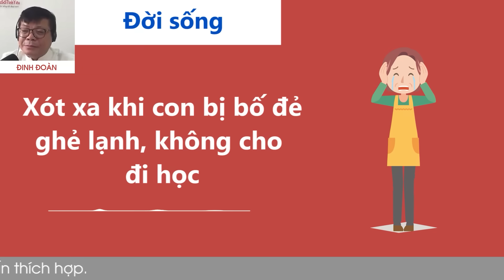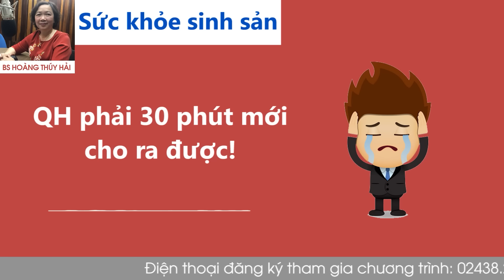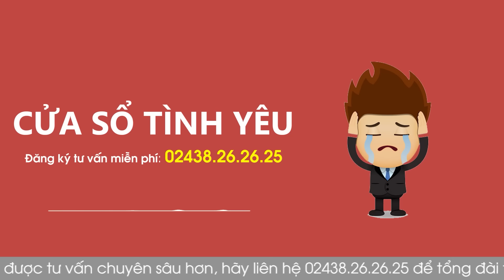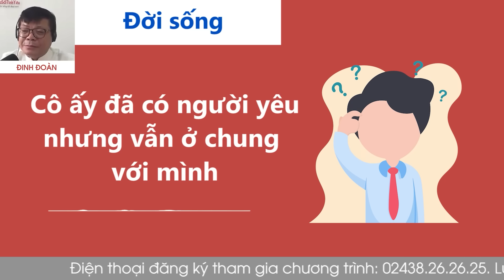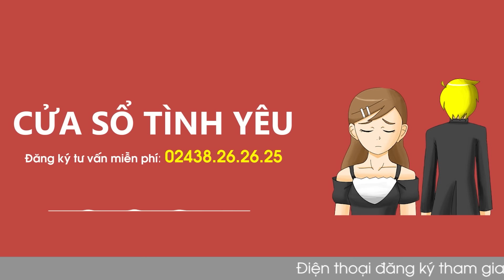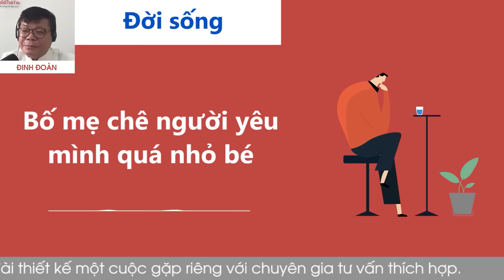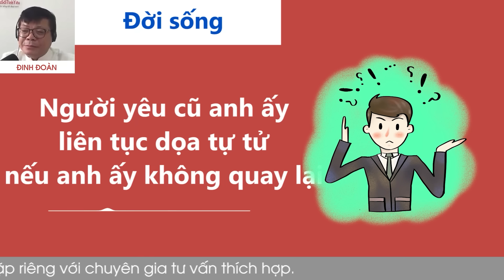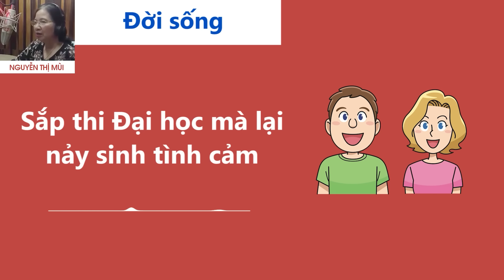KÊNH CHÍNH CHỦ VOV Cửa Sổ Tình Yêu hôm nay 19/12| Nghe Đinh Đoàn Tư Vấn Chuyện Thầm Kín Ngủ Cực Ngon